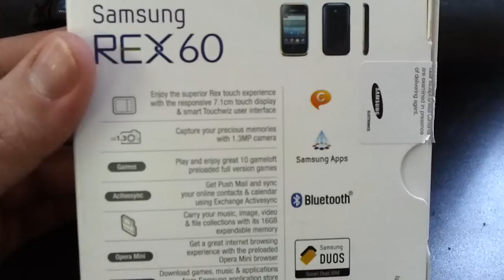SAMSUNG REX 60 C3312R DUAL SIM Unboxing Video - CELL PHONE in Stock at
Here is a video of the SAMSUNG REX 60 C3312R DUAL SIM Unboxing from Overseas Electronics in Chicago!!!

SPECIFICATIONS:
GENERAL 2G Network GSM 850 / 900 / 1800 / 1900 - SIM 1 & SIM 2
SIM Dual SIM (Mini-SIM)
Weight -
DISPLAY Type TFT touchscreen
Loudspeaker Yes
3.5mm jack Yes
MEMORY Card slot microSD, up to 16 GB
Phonebook Yes
EDGE Yes
USB Yes, microUSB v2.0, USB Host
CAMERA Primary 1.3 MP, 1280 x 1024 pixels
Video Yes
Secondary No
FEATURES Sensors Proximity
Messaging SMS, MMS, Email, IM
Browser Yes
Radio TBD
Games Yes
GPS No
Java Yes
Colors White, Gray, Blue
- SNS applications
- MP4/H.263 player
- MP3/eAAC+ player
- Organizer
Stand-by
Talk time
MISC SAR EU 0.88 W/kg (head)